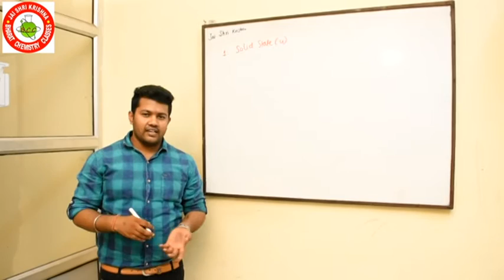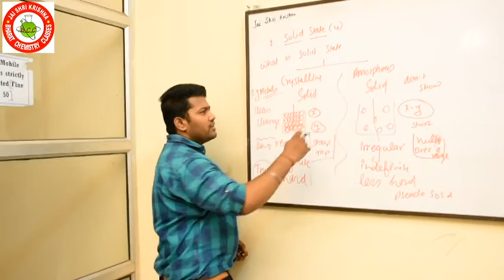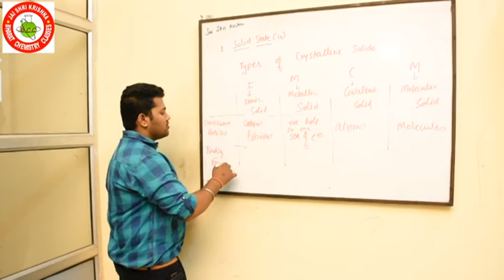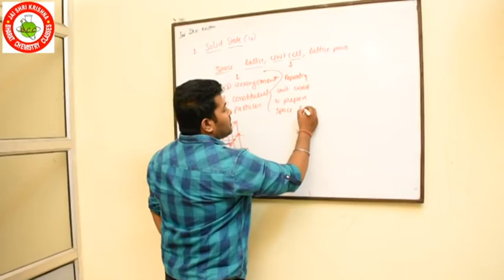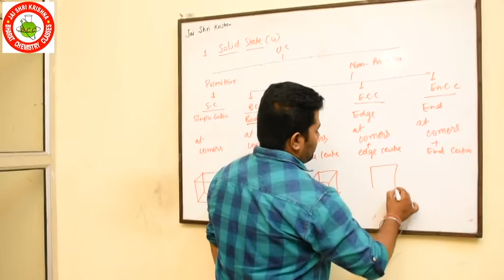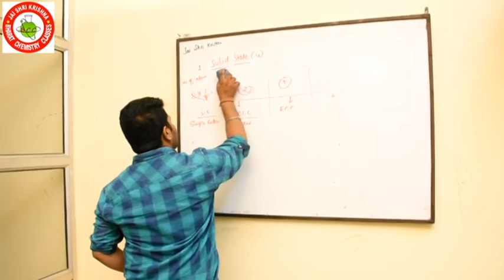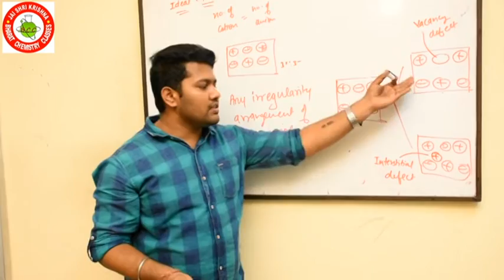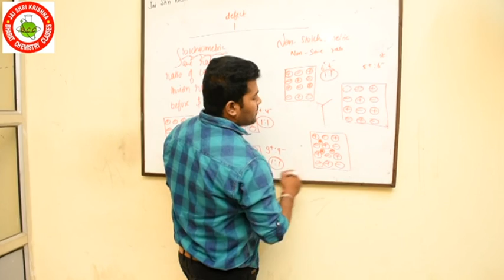THE SOLID STATE | NEET | JEE | AIIMS | BHARAT PANCHAL SIR